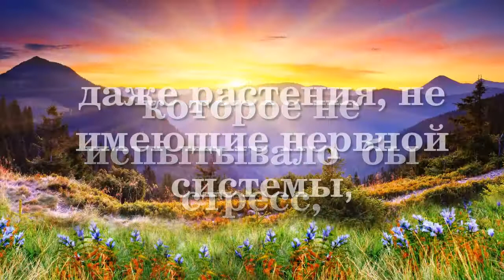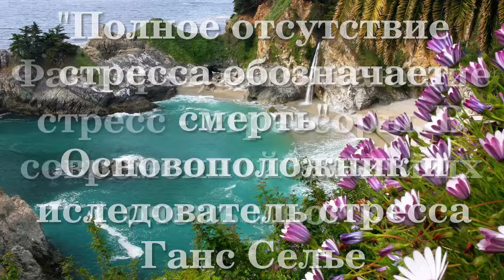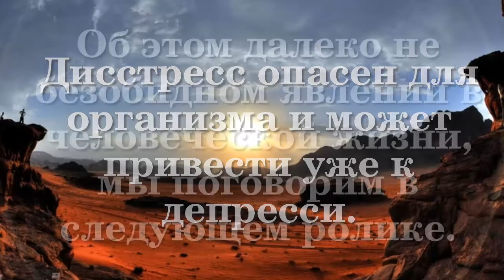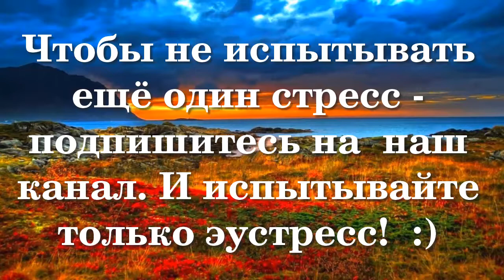ЧТО ТАКОЕ СТРЕСС??? Положительный и отрицательный стресс (ЭУСТРЕСС и ДИСТРЕСС)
Что такое стресс? В этом ролике мы поговорим не только о стрессе, но и о том, что обозначает это слово. Так же есть два вида, на которые разделяется понятие СТРЕСС. Это ДИСТРЕСС и ЭУСТРЕСС . Вы узнаете к каким последствиям это приводит, после чего наступает депрессия, как обрести спокойствие, узнаете кто такой Ганс Селье.